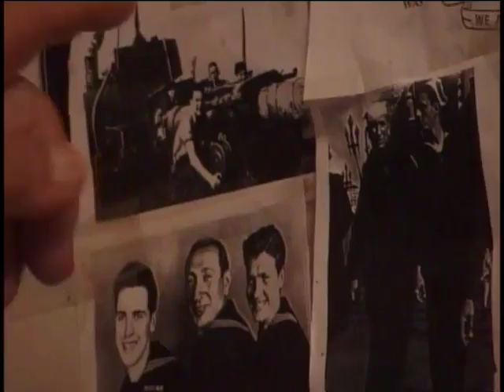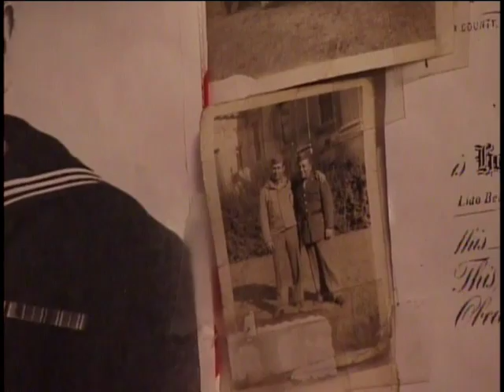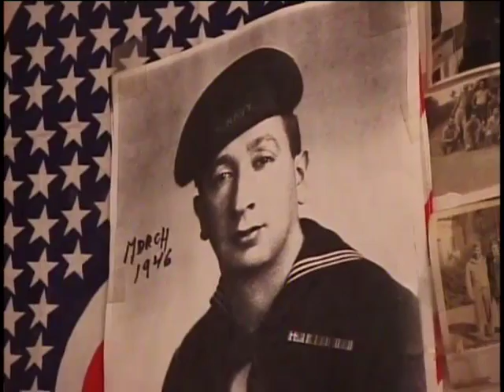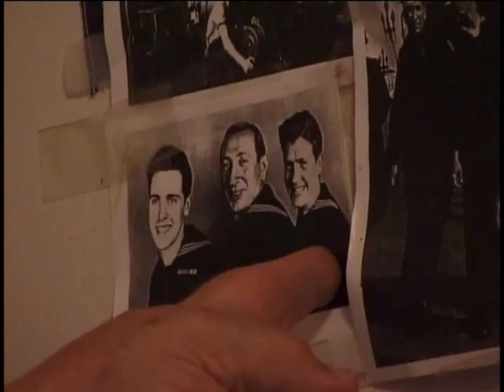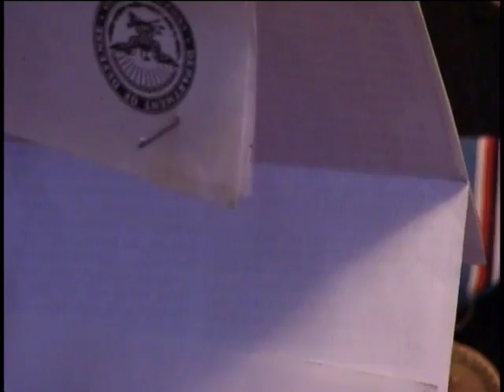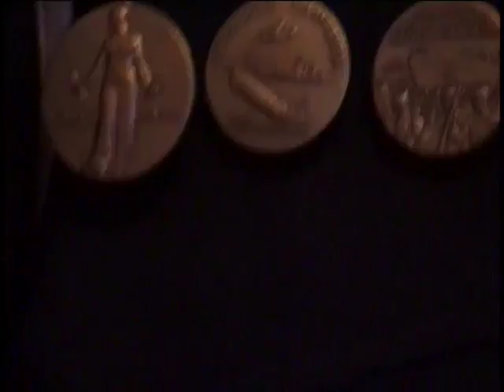Louis Wasoff, Seaman 1st Class, US Navy, World War Two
Seaman 1st Class Louis Wasoff
DOB: 29 November 1918
Hometown: New York, NY
Place of Birth: Poland
Inducted: 20 December 1943
Discharged: 20 March 1946
SS Amatilia
SS York
8 August 2002
Home
Wasoff, Louis
xerox copies of photographs
Article from NY Times featuring Louis' photograph
Arrived in US in 1937